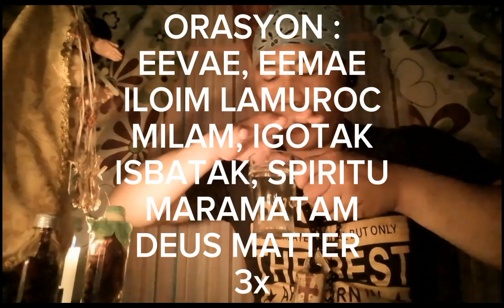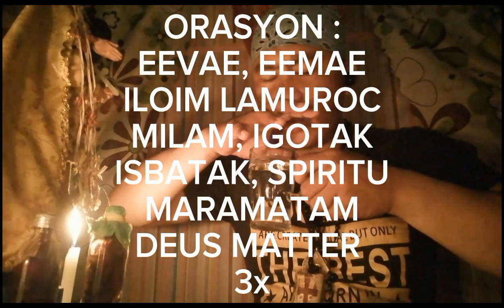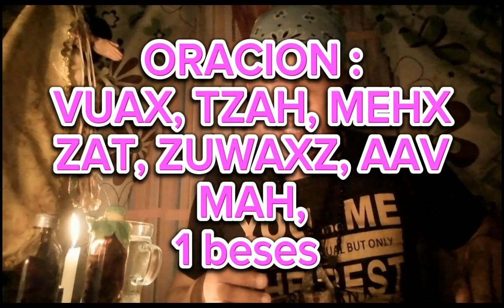ORACION :SA SAKIT SA PAGTATAE NG DUGO,,,